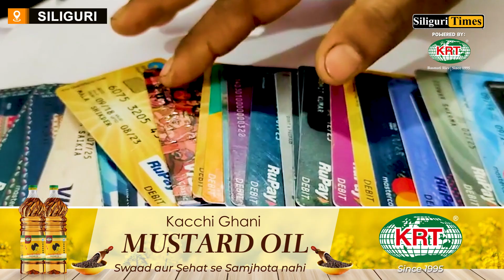Police arrested the mastermind behind the ATM card fraud gang in Siliguri (Bangla)